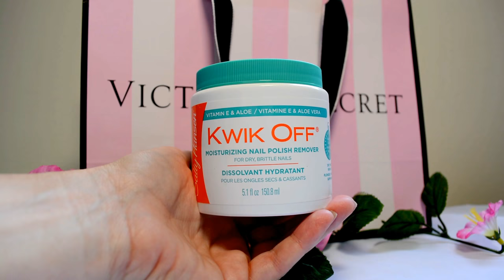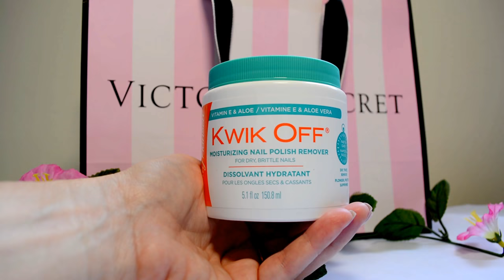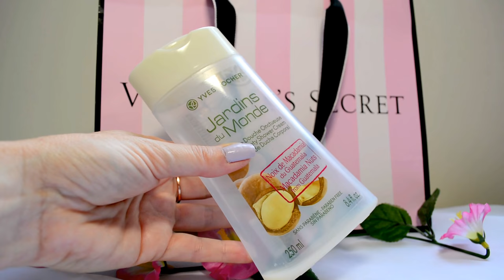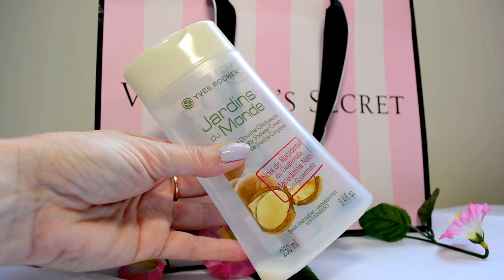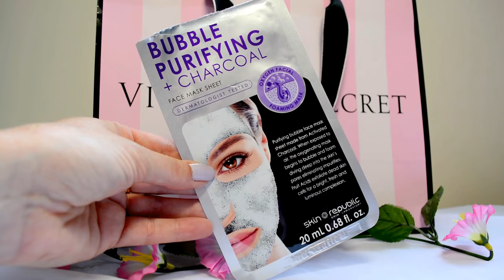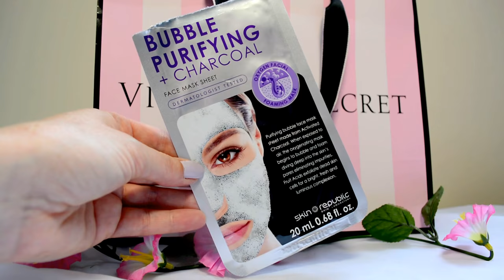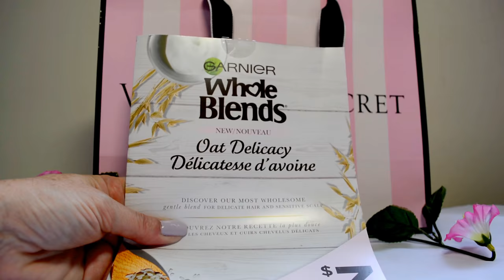Produits terminés : Je rachète ou pas? #17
Artiste : __url_artiste__